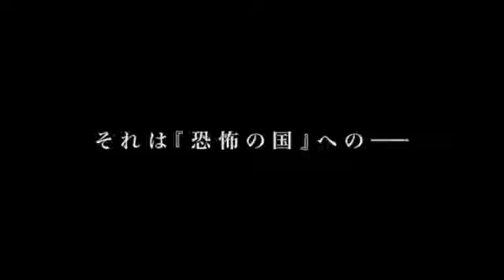映画『ラビット・ホラー3D』(2011)Jホラー界を代表する清水崇監督が、香川照之と満島ひかりのダブル主演で描く3Dファンタジー・ホラー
映画『ラビット・ホラー3D』(2011)
Jホラー界を代表する清水崇監督が、香川照之と満島ひかりのダブル主演で描く3Dファンタジー・ホラー

《あらすじ》
学校でキリコの弟がウサギを殺し、その後、失踪してしまう。しかし、父親はそのことに触れず、無口になってしまう。口のきけないキリコは家の押入れの向こう側に何かがあることに気付き、また、そこに弟がいるのを確信し、そちらへ足を踏み入れようとする。

キャスト
満島ひかり
澁谷武尊
緒川たまき

スタッフ
監督 清水崇

《レビュー》
ヴェネチア国際映画祭3D映画部門の審査委員長を務めた清水崇監督が、国際的に活躍するカメラマン、クリストファー・ドイルとタッグを組み、かつてない超立体的3D映像を作ることに成功。

近年めきめきと頭角を現した若手女優・満島ひかりを主演に迎え、物体が前に飛び出す表現を多用して、観る者を驚愕の世界へ引き込んでいく。